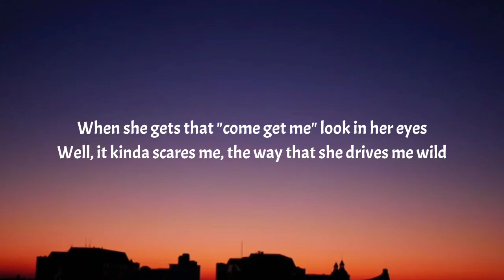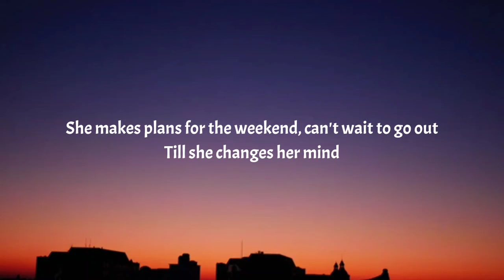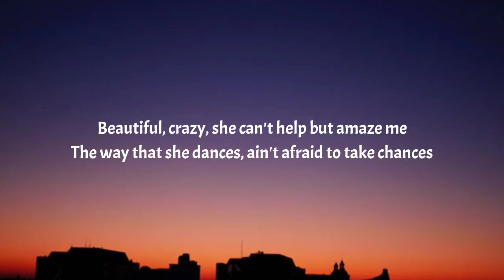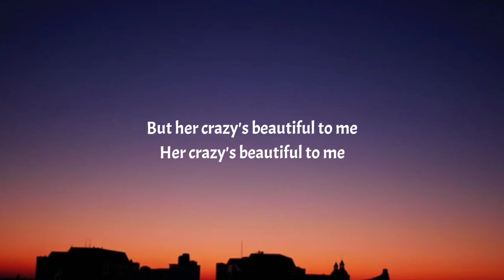Luke Combs - Beautiful Crazy (Lyrics)